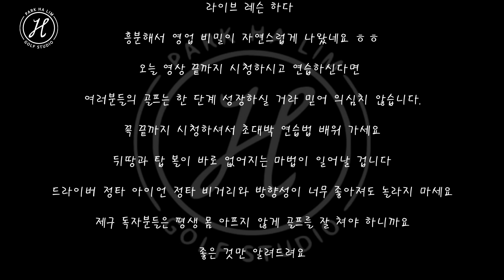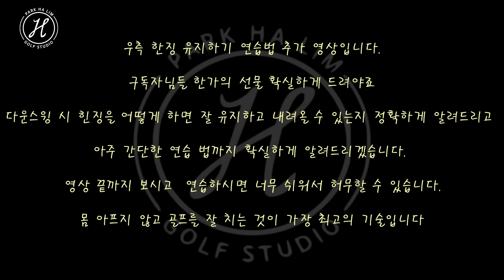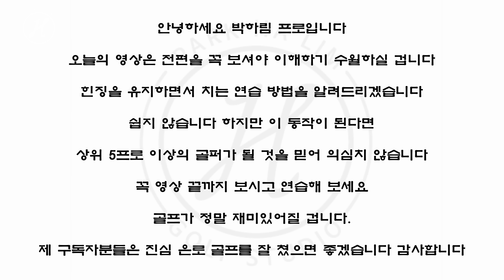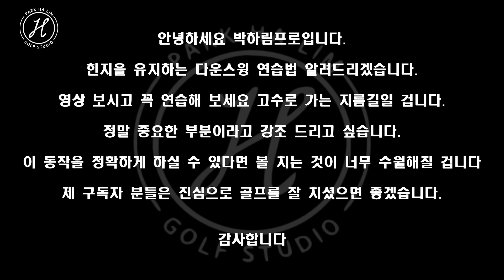[골프 레슨]*영업 비밀 골프 잘 치고 싶다면 꼭 보세요&이 영상 한편이 여러분들의 골프 인생을 바꿀 수 있습니다&이 레슨으로 골프 평생 편하게 치세요 & 힌지 시리즈 1편~4편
여러분들의 골프 인생을 바꿀 수 있는 레슨 꼭 무조건 하셔야 합니다

00:00 힌지유지 시리즈 1편
19:48 힌지유지 시리즈 2편
34:28 힌지유지 시리즈 3편
46:41 힌지유지 시리즈 4편

구독자 끝장 레슨은 멤버십 회원분에게만 진행됩니다.
이벤트 및 사은품 증정 행사시 최우선 선정 및 더 많은 혜택을 드립니다

박하림프로 네이버 밴드에서 박하림프로 검색하시면 됩니다